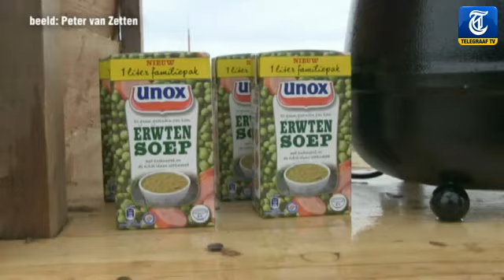Charlene Het UNOX Meisje van Mei 2013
Charlene engels zit nu ook in de race om het FHM buurmeisje van het jaar te worden.
Ze staat nu op een 2 de plek en kan nog wel wat stemmen en of sms stemmen gebruiken.
Stemt u ook mee op haar ??? en dan op die blauwe stem via Facebook knop ,Er word wel om toestemming gevraagd , maar daarmee komt er 1 x op je prikbord te staan dat je op mij gestemd heeft, dit kan je evt direct verwijderen.
Of per sms ...stuur dan: BM Charlene naar: 5030